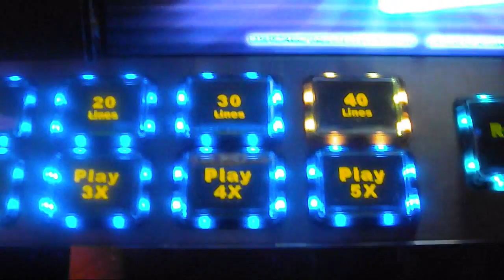1,000 Subscriber Giveaway MAX BET Results Video #1 Jay Terrell